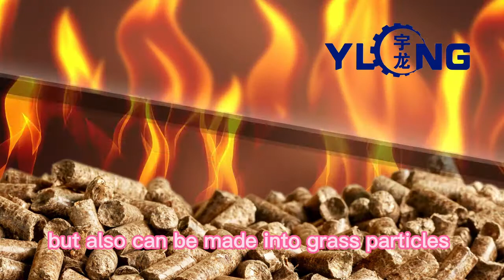What are the Key Steps in Making GRASS into Grass Pellets?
Reeds, straw and grass are rich in cellulose, which is not only the raw material for paper making, but also can be made into grass particles and become the fuel for heating people. People can also gain economic value by selling grass pellets.
This video will show you What are the key steps in making grass into grass pellets.